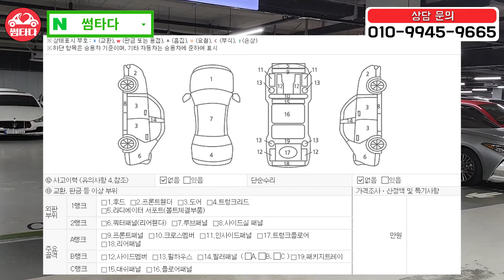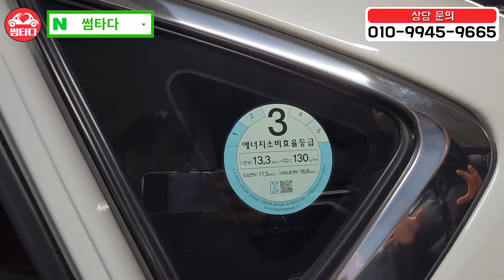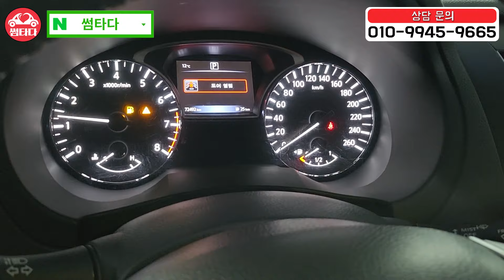저평가 1등 매물.. 고장 안 나서 자식한테 물려주는 차! 근데 중고레이보다 저렴함.. 수입차인데..?